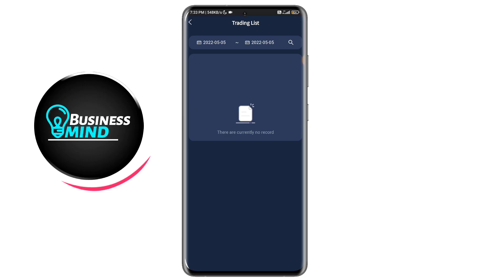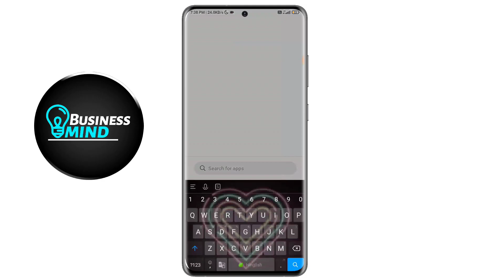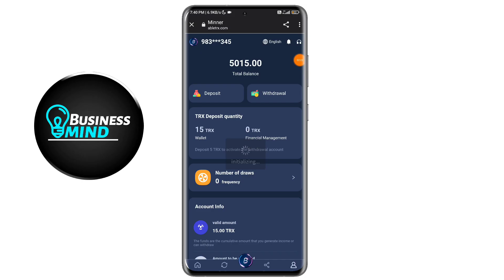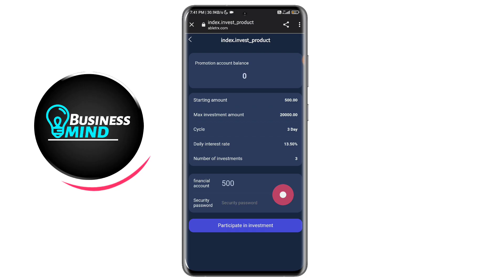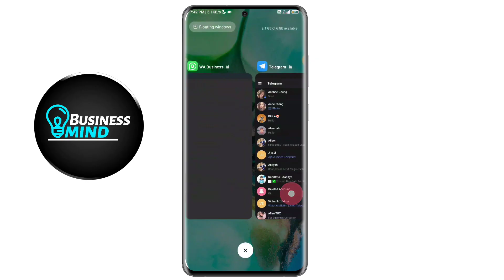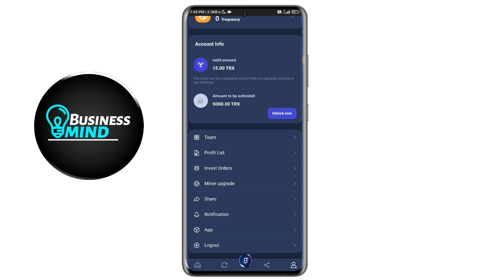Free Usdt Earn 💰 | Usdt investment site | Usdt Income site | usdt mining sites